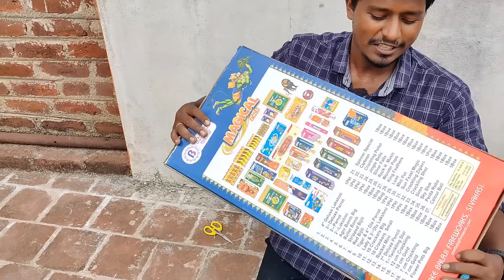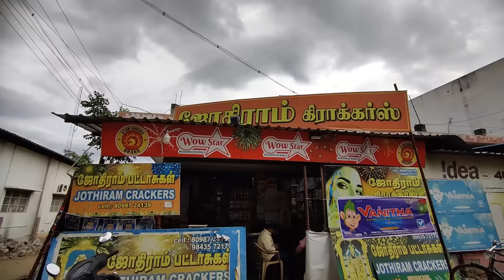Sivakasi Crackers Gift Box Unboxing 🧨 4 வகையான பட்டாசு பரிசு பெட்டி💥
🌟 GIFT FOR EACH ORDER

🌟 Delivery possible to ur hometown

🌟 Safe packing with stitched water proof covers

🌟 Tested premium crackers